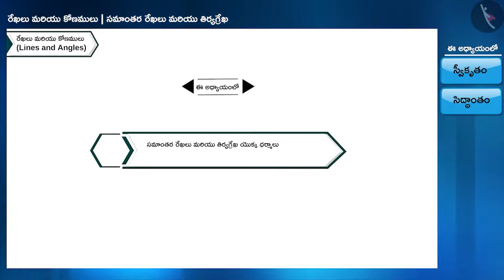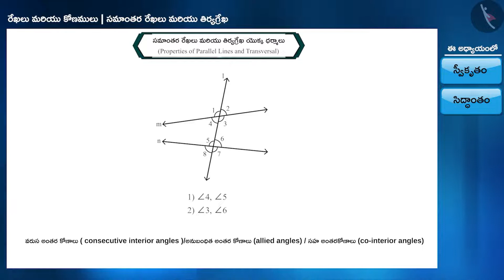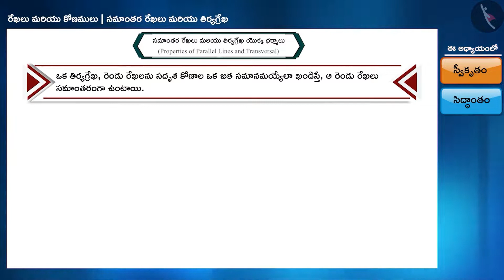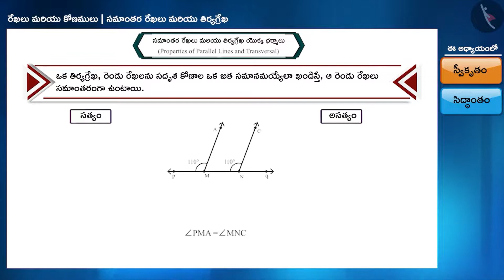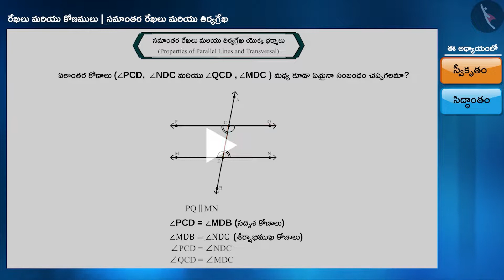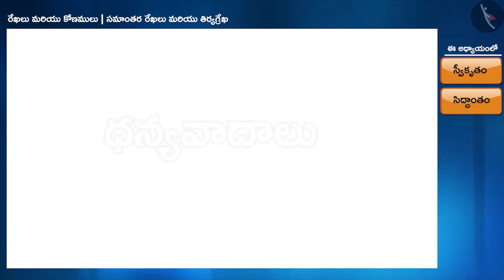సమాంతర రేఖలు మరియు తిర్యగ్రేఖలు|Part1/3|Parallel Lines and a Transversal|Telugu|Class 9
Class 9 | సమాంతర రేఖలు మరియు తిర్యగ్రేఖలు|Part1/3|Parallel Lines and a Transversal|Telugu|Class 9